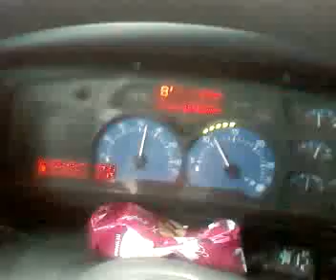Passing a car carring a pig